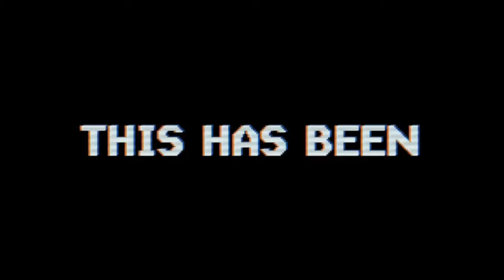The Game Changers: The Magdziuks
We can't get enough of The Game Changers, so they are back with Episode 26!

The Games Changers:
A show about Two kick ass women (Wendi & Carla) making their way into the Sports Industry who are here to CHANGE THE GAME. Interviews, Football, Fantasy Football and even Zumba. Get ready for an hour of top notch fun!

Tonight we have two very special guests on the show, Michelle & Kate Magdziuk.

We would be happy to help you out